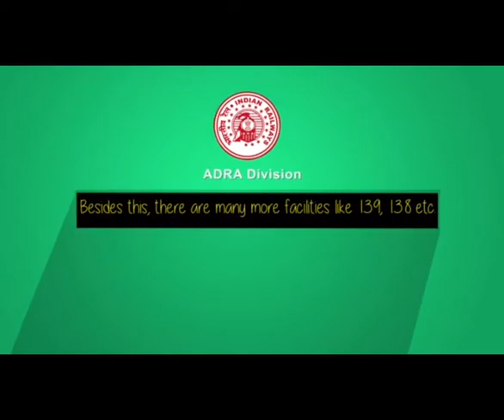182 - WOMEN SECURITY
ADRA DIVISION LAUNCHED ANIMATION MOVIE FOR  Women's Security & Helpline-182